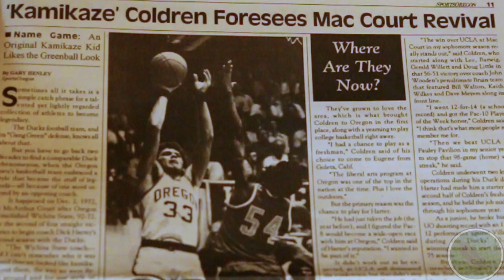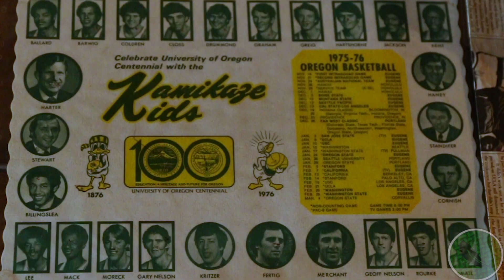Remembering the "Lost Weekend" with Ron Lee and Bruce Coldren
Ron Lee and Bruce Coldren recollect their upset win against the #1 ranked UCLA Bruins in 1974 in UCLA's "Lost Weekend."